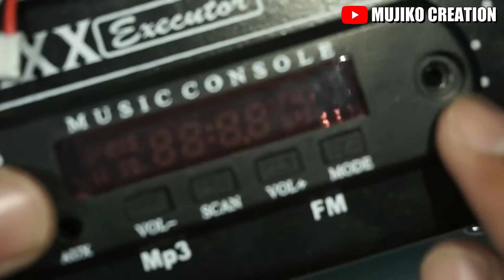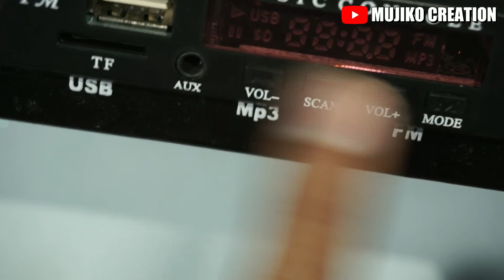Cara merakit Mp3 player plus Radio FM